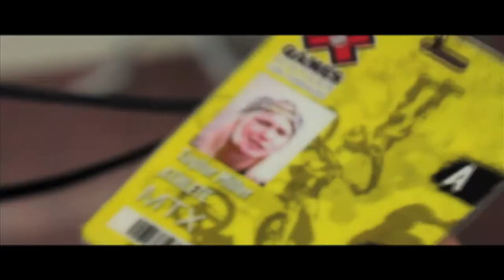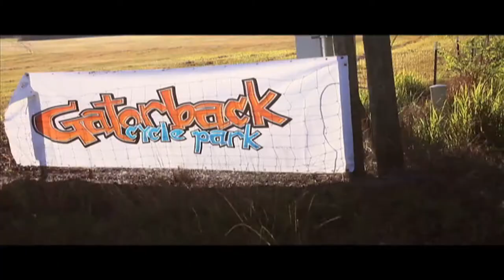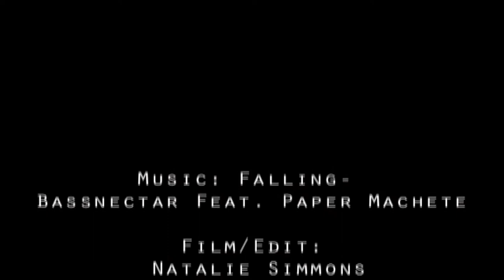Taylor Miller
A short edit of my journeys with pro WMA rider, Taylor Miller.